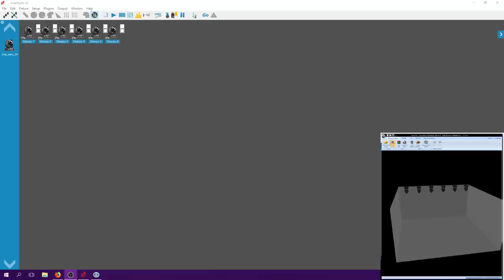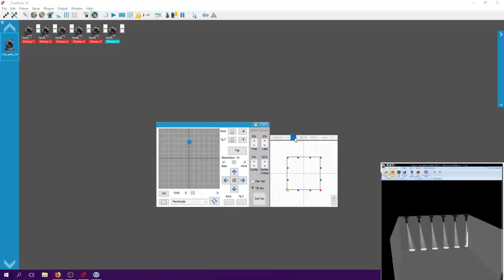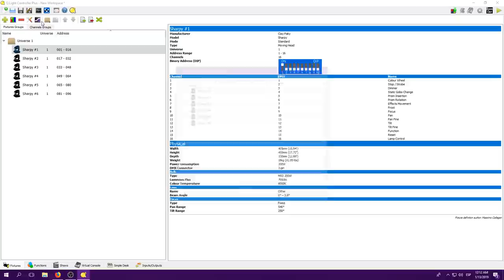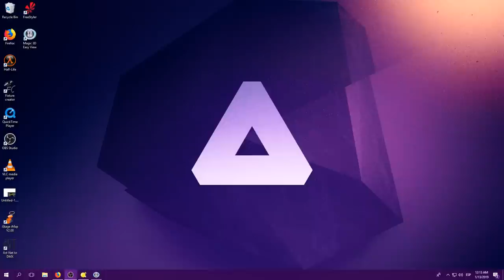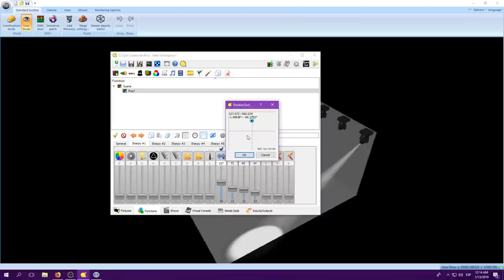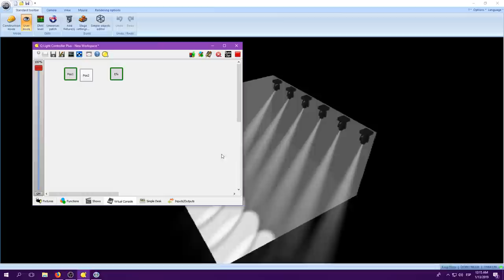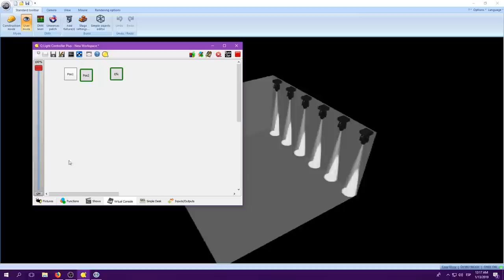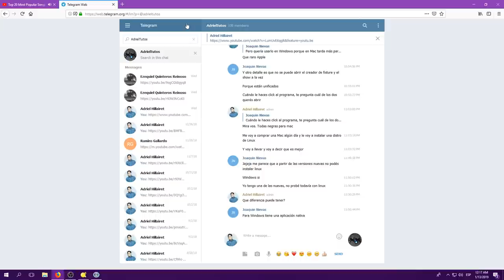Movimiento relativo ¿Que es?